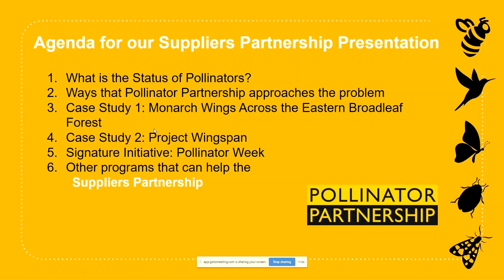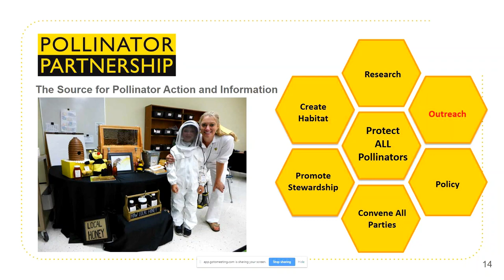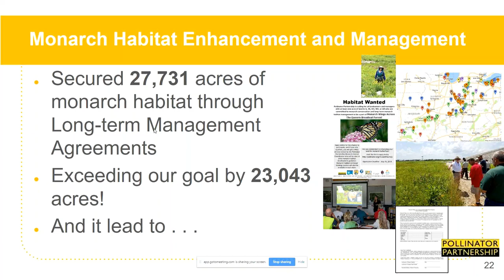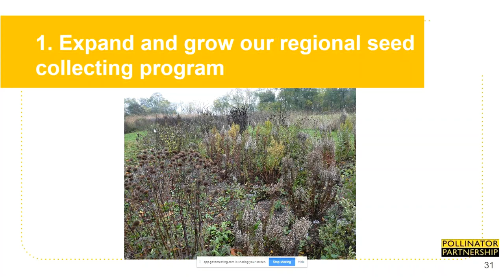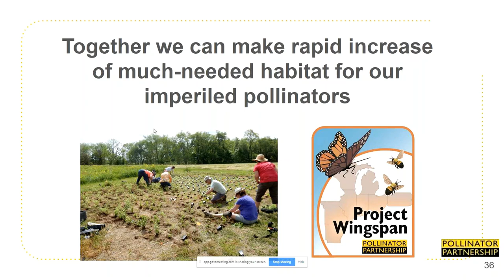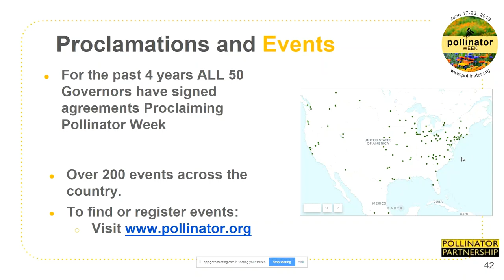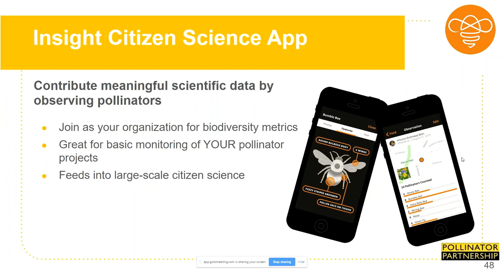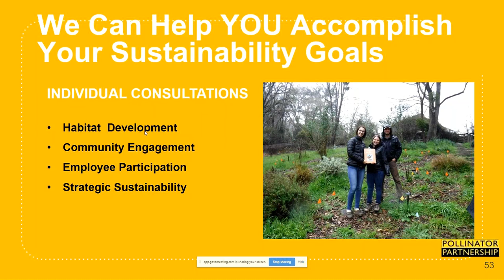SP / Pollinator Partnership Webinar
June 11, 2019 webinar recording